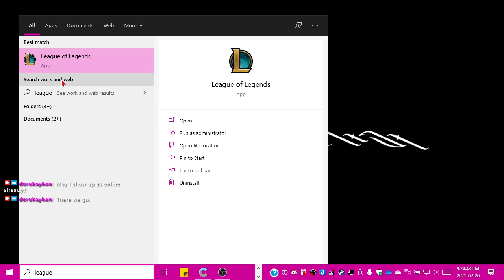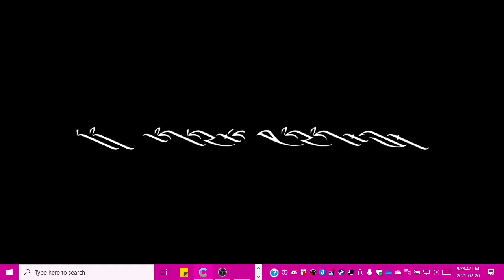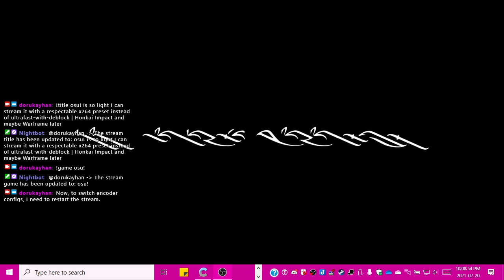2021-02-21T02:22:35Z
Part 1/3 of my longest stream as of late. In this part, I:

- hop into ranked League of Legends

- ride a 1v9ing Dr. Mundo to Silver 4 while not being useless (champ select @ 3:23, game @ 6:59)
- watch a slightly salted conversation in post-game chat about whether the 1/9/6 Kayn was inting or just having a bad game

The restart was for switching to a slightly slower and higher-quality x264 config.